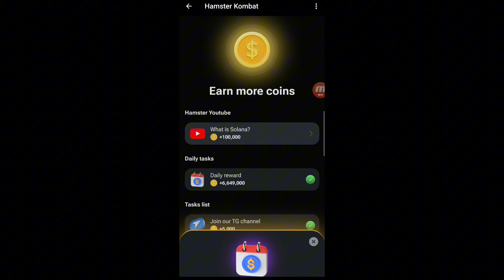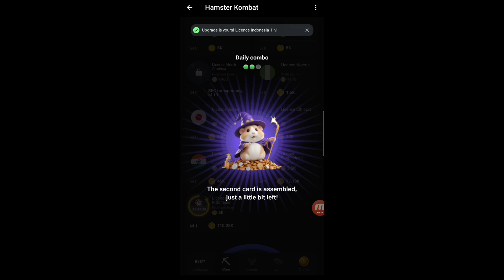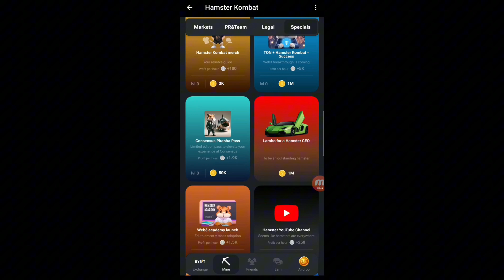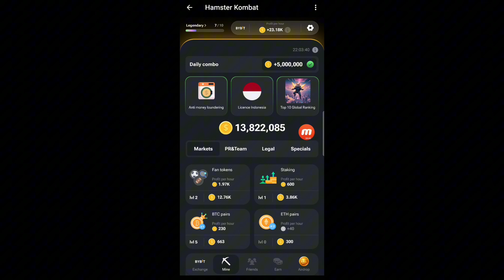EARN MONEY ONLINE IN SINHALA | HOW TO 5M COIN DAILY | HAMSTER COMBAT DAILY COMBO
ඉතින් රැදෙන්නට ආරාධනා .
💝💝💝💝 EARN WITH SAMAN  💝💝

💥💥💥💥💥💥💥ATTENTION 💥💥💥💥💥💥